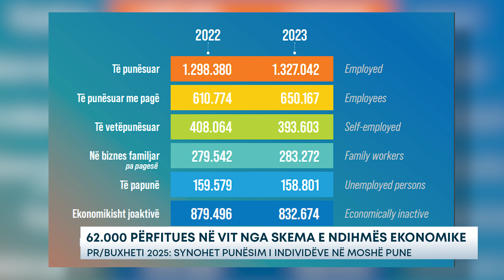62.000 përfitues në vit nga skema e ndihmës ekonomike – Pr/buxheti 2025: Synohet punësim...